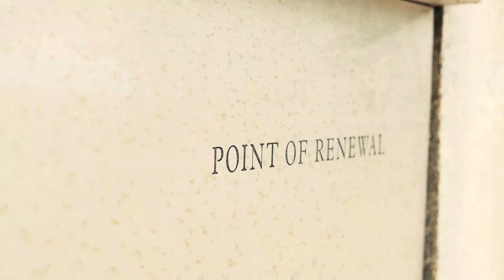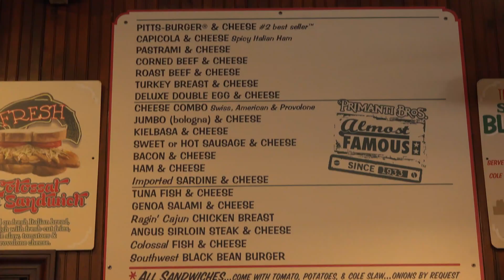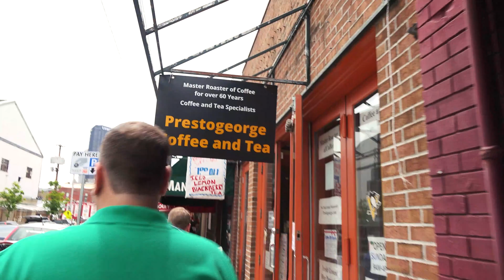2020 4-H STEM SUMMIT - Pittsburgh, Pennsylvania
The 2020 National 4-H STEM Summit will be hosted by Penn State University Extension and PA 4-H in Pittsburgh, Pennsylvania. Sign up to get more information as it becomes available using our form